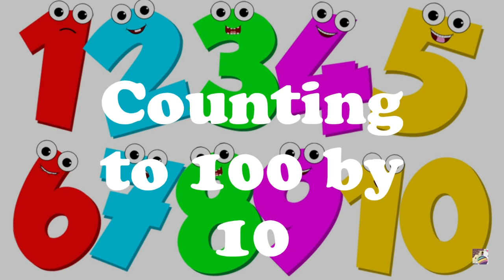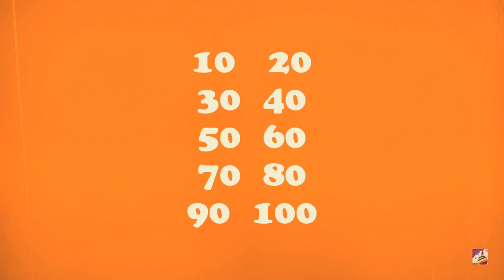Counting to 100 by 10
This is a short video created to assist children in learning how to count to 100 by 10.